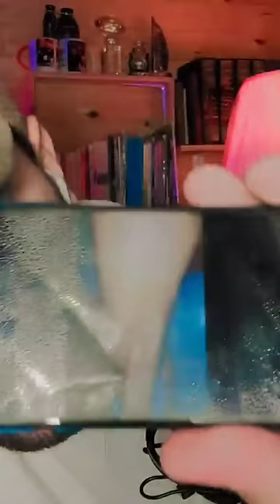قصة نعيمة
بدر الهلالي badr hilali
gmail